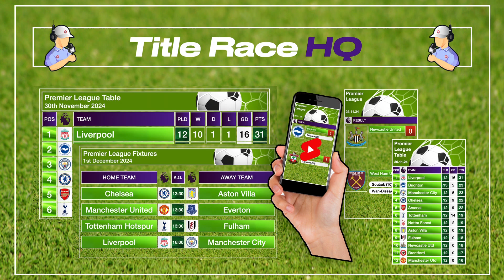Premier League Fixtures - December 2024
We take a look ahead to the Premier League fixtures in December 2024.

Can Liverpool stay top of the Premier League in December ? Can Manchester City recover from their recent poor form to mount a Premier League title challenge ? Can Arsenal or Chelsea close the gap on the leaders in the Premier League title race ?

Video Link:

 • DayFox - Always Y...